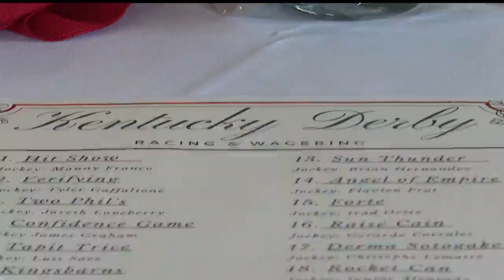Kentucky Derby watch party brings community together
Homegrown Initiative Kentucky Derby watch party brings community together in Sharon, Pennsylvania